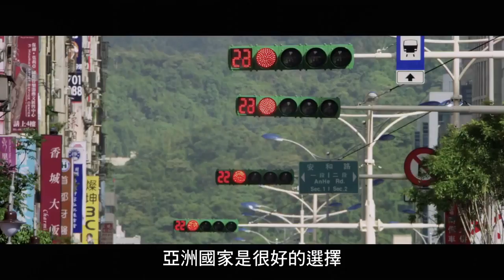Lucy Taiwanese Featurette - Locations (2014) - Scarlett Johansson Sci-Fi Action Movie HD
Lucy is set in a world that is run by the mob, street gangs, drug addicts, and corrupt cops. Lucy (Scarlett Johansson), a woman living in Taipei, Taiwan, is forced to work as a drug mule for the mob. The drug implanted in her body inadvertently leaks into her system, changing her into a superhuman, due to accessing much more than the normal 10% of her brain capacity. She can absorb knowledge instantaneously, is able to move objects with her mind, and cannot feel pain and other discomforts.